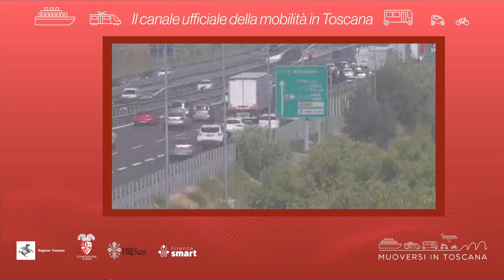Muoversi in Toscana - Edizione delle 15.30 del 3 ottobre 2023